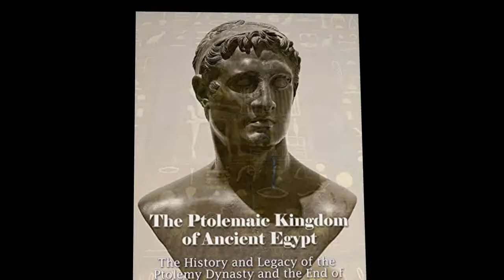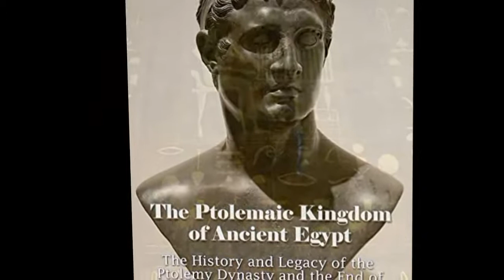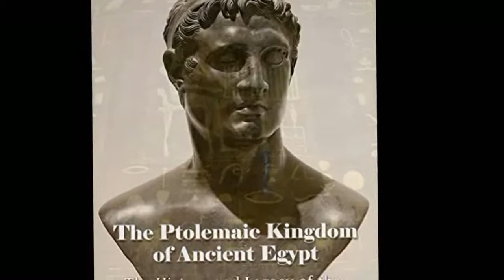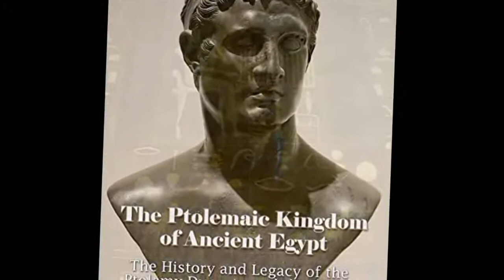Ptolemaic Kingdom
The Ptolemaic Kingdom  was an ancient Hellenistic state based in Egypt. It was founded in 305 BC by Ptolemy I Soter, a companion of Alexander the Great, and lasted until the death of Cleopatra VII in 30 BC. Ruling for nearly three centuries, the Ptolemies were the longest and final Egyptian dynasty of ancient origin.

Alexander the Great conquered Persian-controlled Egypt in 332 BC during his campaigns against the Achaemenid Empire. After Alexander's death in 323 BC, his empire quickly unraveled amid competing claims by the diadochi, his closest friends and companions. Ptolemy, a Macedonian Greek who was one of Alexander's most trusted generals and confidants, won control of Egypt from his rivals and declared himself pharaoh. Alexandria, a Greek polis founded by Alexander, became the capital city and a major center of Greek culture, learning, and trade for the next several centuries. Following the Syrian Wars with the Seleucid Empire, a rival Hellenistic state, the Ptolemaic Kingdom expanded its territory to include eastern Libya, the Sinai, and northern Nubia.